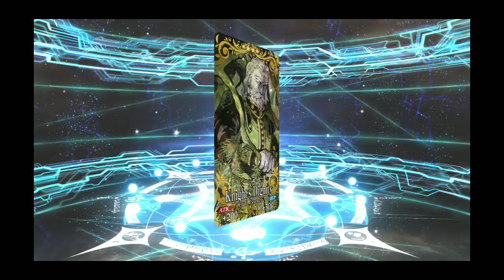[FGO NA] Thanksgiving Gilgamesh Summon Rolls, Part 2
Part 2 for trying to get Gilgamesh! No voiceover, just  short video of some very unexpected rolls! Double Rainbow?!